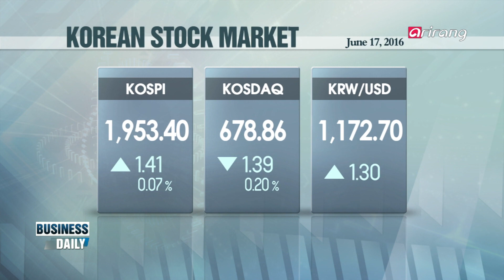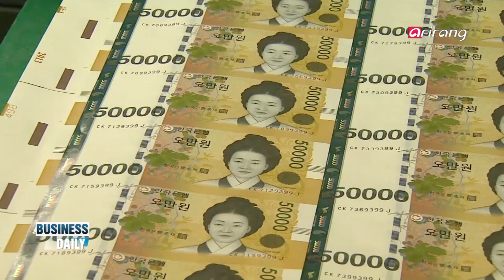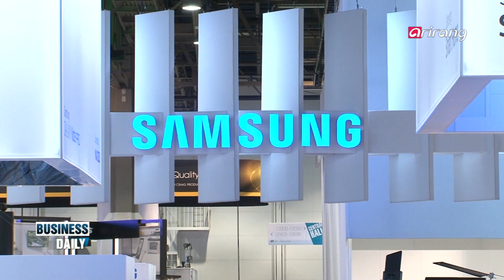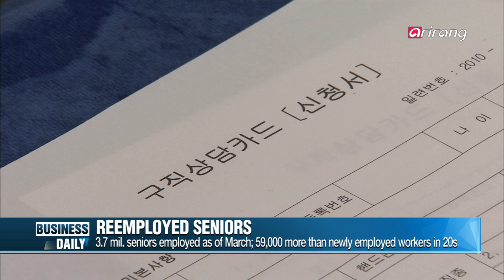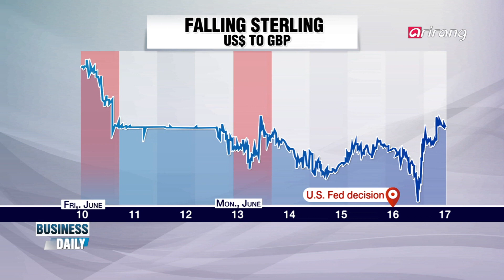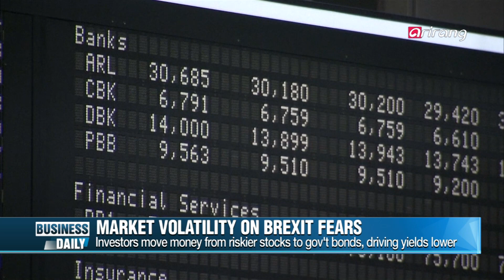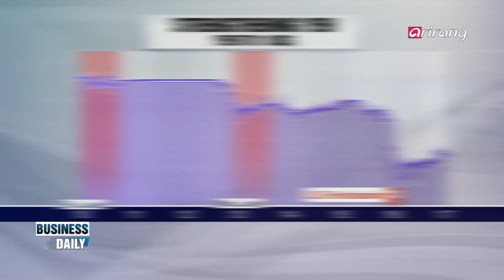Business Daily(Ep.314) Reemployed seniors _ Full Episode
Reemployed seniors
A recent report by the OECD indicates that Korea ranks the second highest in terms of the senior employment--that is workers aged 65 and older. But positions are still limited and many want more work.

What in the world this week?
The week was packed with market volatility as polls showed the lead in the run-up to Britain's "Brexit" vote was held by those who'd opt to leave the EU. This as the spirited campaigns were hit by an unexpected turn on Thursday. We close in on the UK in this week's Global section.

100세 시대, '실버 청년'을 위한 일자리 만들기
한국인의 평균 기대수명 82.5세! 바야흐로 100세 시대가 성큼 다가왔다. 일하고 싶어 하는 어르신이 점차 늘면서 정부뿐만 아니라 기업들도 고령자 일자리 만들기에 나서고 있는데~ 하지만 아직 갈 길이 먼 상황! 어르신들의 '인생 제 2막'을 위한 실버 일자리, 문제점과 개선 방안은 무엇일까?

한 주간 세계 경제엔 무슨 일이?
최근 브렉시트 공포로 전 세계 금융 시장이 요동치고 있다. 영국 내에서도 찬반 갈등이 심화되고 있는 가운데, 브렉시트를 반대했던 한 의원이 괴한의 총격으로 사망하는 사건까지 벌어졌는데... 이에 23일로 예정되었던 국민투표 일정 역시 불확실해진 상황! 전 세계를 뒤흔들고 있는 브렉시트의 향방은 어떻게 될 것인지 전망해본다.